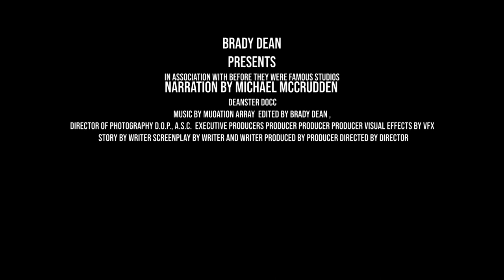BRADY DEAN DOCUMENTARY NARRATED BY MICHAEL MCCRUDDEN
A Very special thank you goes out too Michael McCrudden (Host Of Before They Were Famous) for doing the narration,  my family  and everybody else in my life for being apart of me growing up! Thank you Very much :)

Keep going even in situation's may be tough but you can get through anything

OUTRO SONG FROM NOW ON-